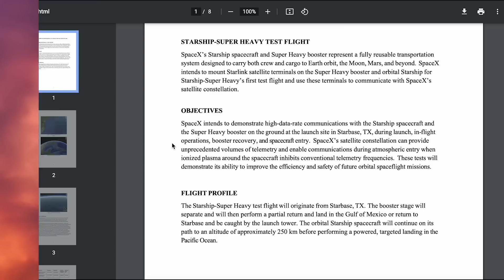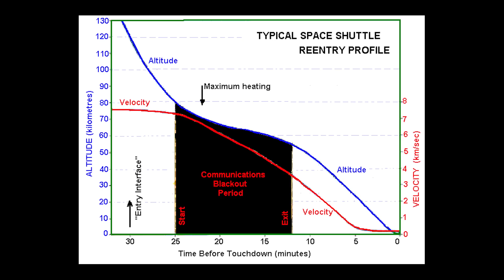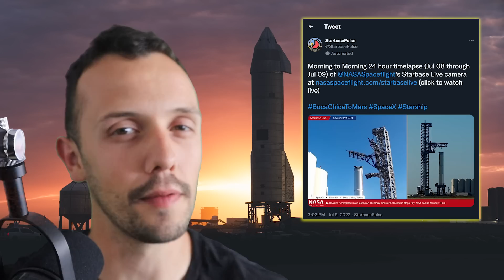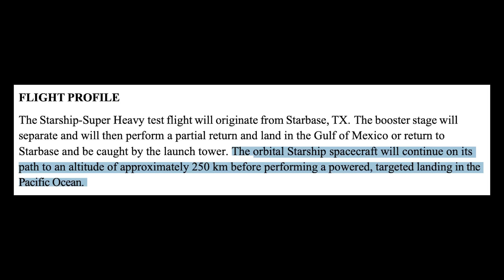SpaceX makes unexpected announcement for Starship's first orbital flight!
SpaceX has submitted new filings to the FCC regarding the use of Starlink in the upcoming first orbital flight of Starship and Super Heavy Booster, with a surprise.

...and other awesome